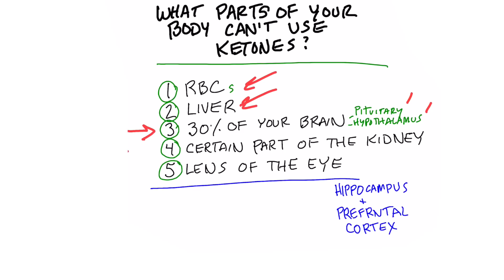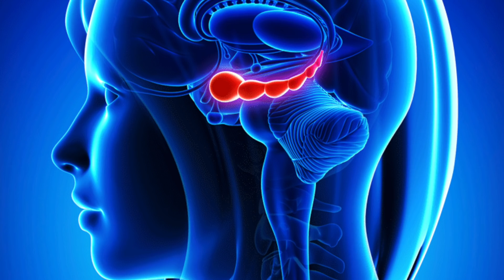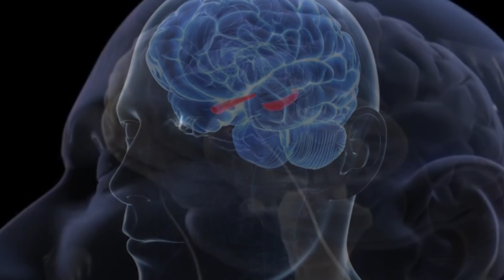Isn't Our Body Supposed to Run on Sugar?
Is the body really supposed to run on glucose? Here’s what you need to know.

Timestamps
0:00 Is the body meant to run on glucose?
0:45 What is the purpose of fat?
1:22 Certain parts of the body can only run on glucose
2:18 Ketosis

Today I want to cover some important information on whether or not the body is supposed to run on glucose. It’s true that certain parts of the body can only run on glucose. But, the greater portion of your body can also run on ketones and fatty acids.

I believe the fat you have is fuel storage to help you survive between meals. Our bodies only have roughly about 1700 calories of stored sugar. But, a thin person has about 100,000 calories of stored fat. Our bodies were meant to run on fat more than glucose.

But, it’s true that certain parts of the body can only run on glucose, such as:
1. The red blood cells
2. The liver
3. 30% of your brain
4. Certain parts of the kidney
5. The lens of the eye

The key is that there is something called gluconeogenesis, which is where your body actually makes glucose from non-carbohydrate sources like fat and ketones. If your body needs glucose, it can make it from ketones. You don’t actually need any glucose from your diet. Being in a state of ketosis can have amazing benefits for the body.

The hippocampus is a structure in the brain, and if it’s damaged, this can lead to dementia and Alzheimer’s. The hippocampus may actually thrive and improve on ketones and worsen when fed glucose. Both the hippocampus and the prefrontal cortex thrive on ketones.

I hope this helps you better understand why glucose is not the most efficient fuel for the body.